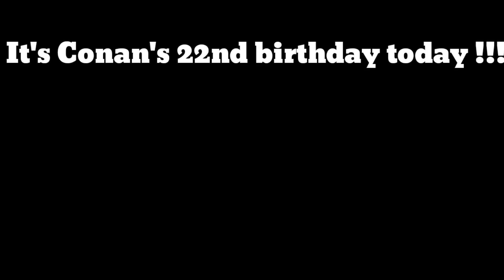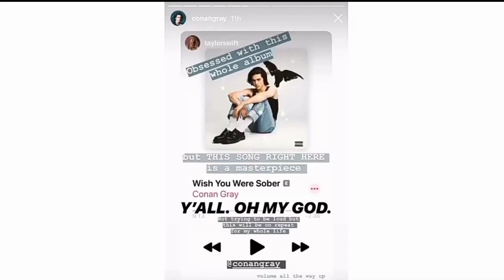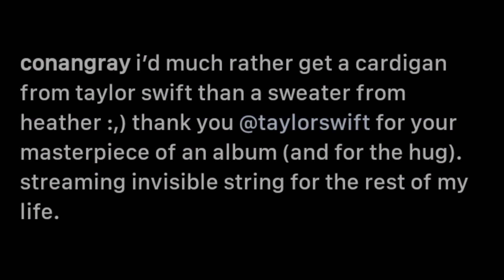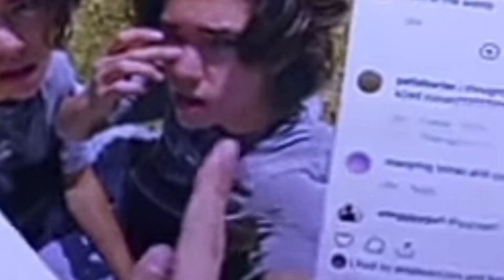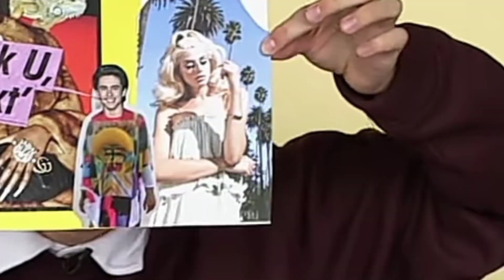Conan Gray being a Swiftie for 5 minutes straight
Reallyyyy biggg Swiftieee!!!
Jk I am a Swiftiee tooooo

✩ About Me ✩

Hi it's R here ! I love coffee so I came up with the name "Racoffee" . I mostly make videos which I like to watch on YouTube and for fun purpose. But I only claim the editing so please contact before reporting anything or for removal so I can immediately take down the video.